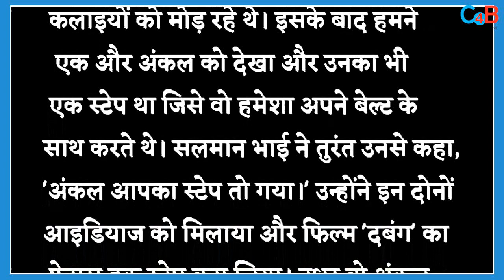Do You Know Salman Khan Copied Dance Steps Of An Uncle For Dabangg Song ?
Salman Khan copied the steps of a man dancing in wedding for this film! Check out the video